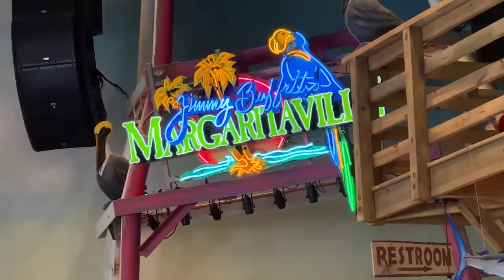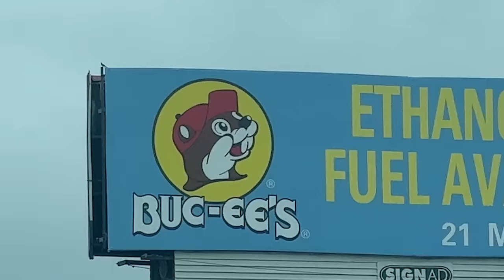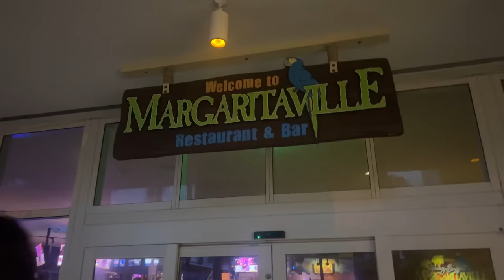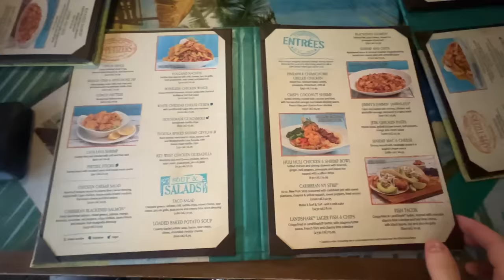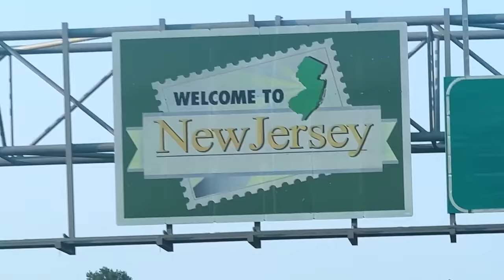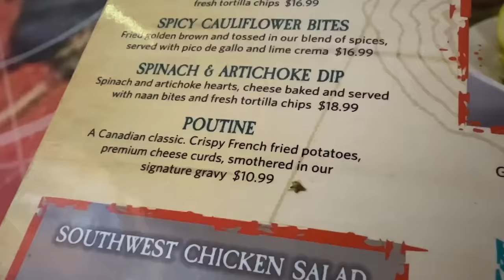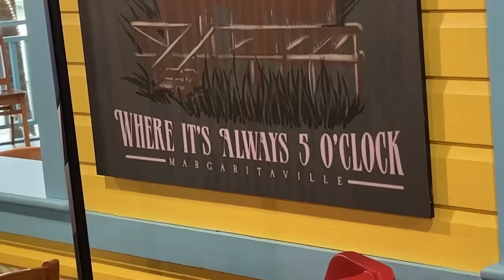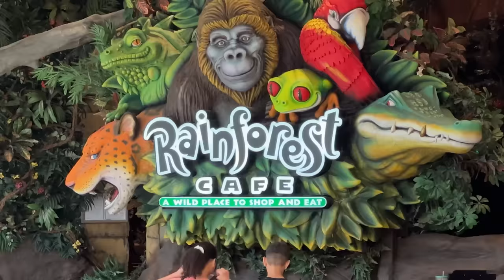I Drove to Every Margaritaville in the USA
@EddyBurback and I embarked once again on the trip of a lifetime, to every Margaritaville in the United States in Canada. The tale of a glorious road trip across the country.

Thanks to everyone who had fun with us on this trip!

Have an idea you want covered?

Custom Music by Oval:  @OvalMusic
Outro: Pls Proceed by Baron Grand